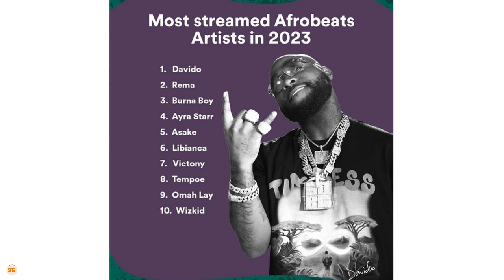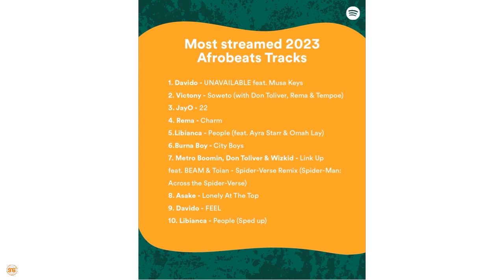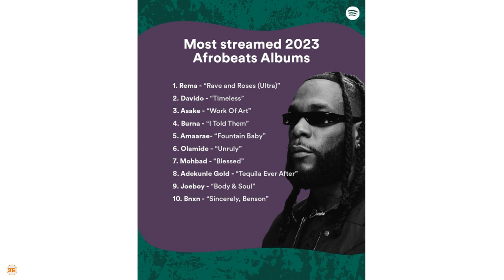Spotify waachia List ya nyimbo, Wasanii na album za Afrobeat zilizofanya vizuri 2023, hakuna Mbongo